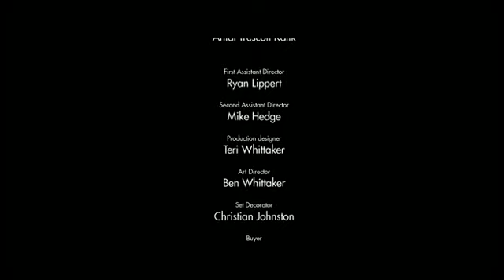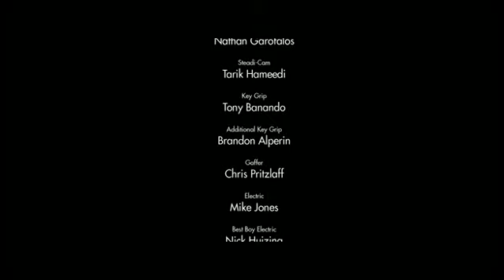Blinky ( BAD ROBOT )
This is a MASTERWORK!

Movie title : Bad robot

From : 2010

-- THIS VIDEO DO NOT BELONG TO ME! --

-- INGORE THIS --